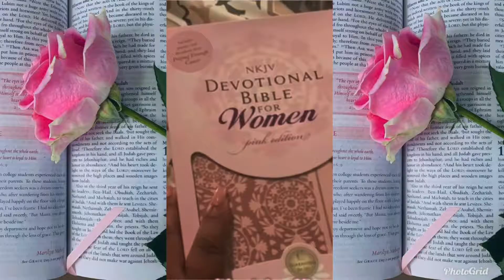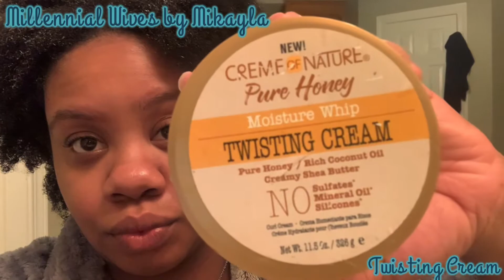Back to Back Protective Styles| Ombré Passion Twists| What Products I Use to Keep My Hair Healthy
Lotta Body Curl Stretcher

Creme of Nature Twisting Cream

Argan Oil Edge Control